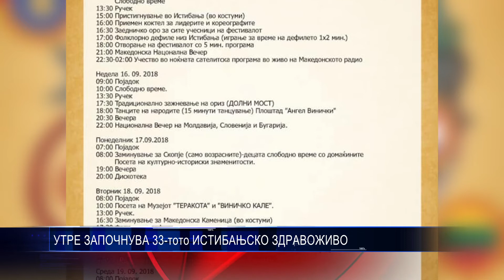УТРЕ ЗАПОЧНУВА 33 тото ИСТИБАЊСКО ЗДРАВОЖИВО 14 09 2018